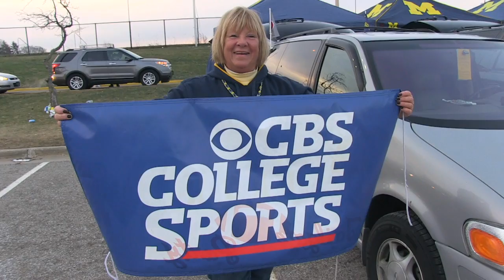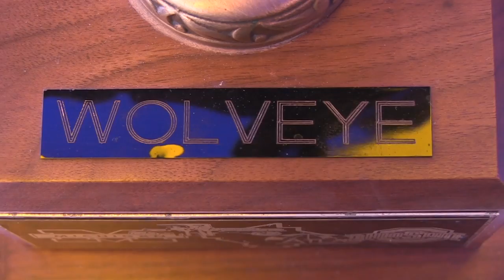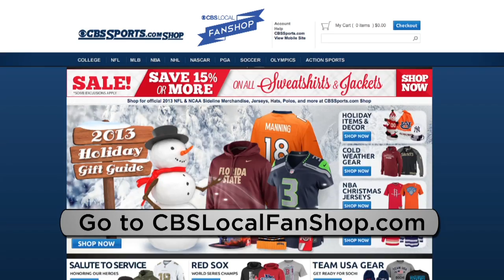Tailgate Fan: University of Michigan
Follow Nick Stevens as he travels to Ann Arbor, Michigan, tries a tailgate fan first with "golf-gating" and learns the Michigan fight song for rivalry week as the Wolverines take on undefeated Ohio State.